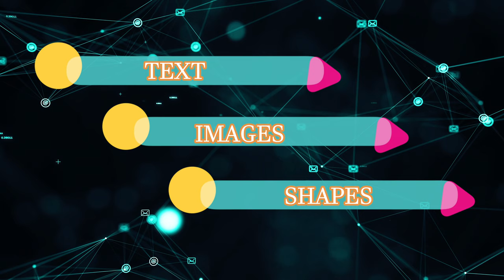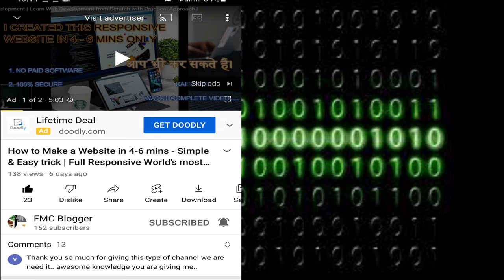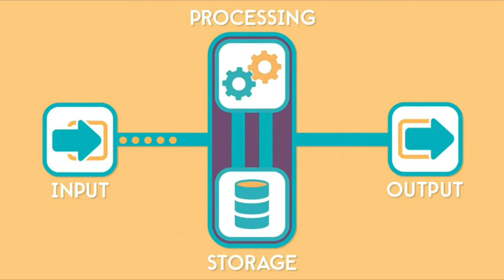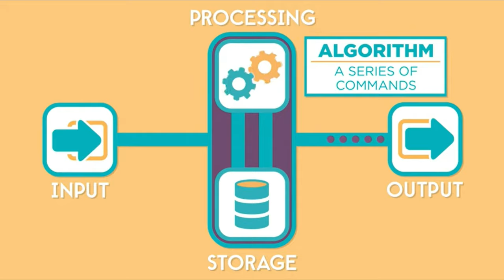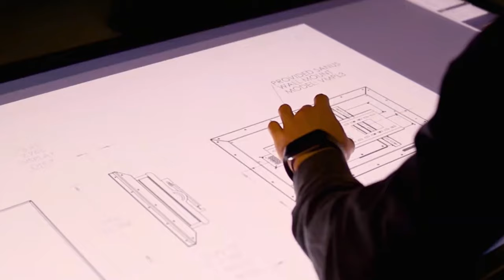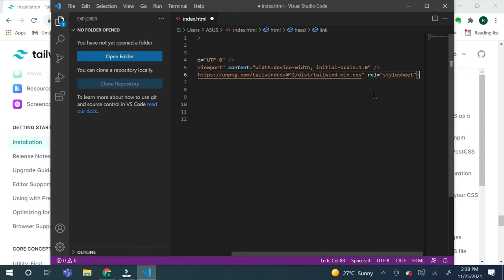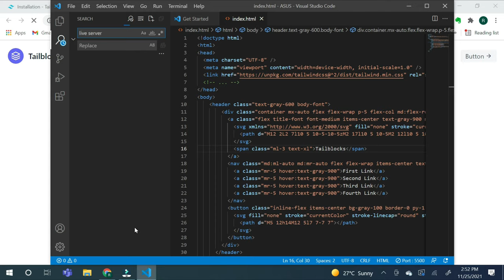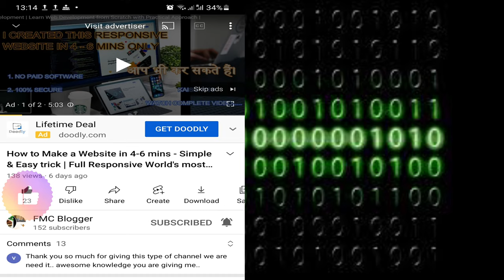Exploring How Does Computer Works | कंप्यूटर कैसे काम करता है | Inside your computer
Hi everyone! I work with computers pretty much every day, but know shamefully little about what actually goes on inside them and how we can see everything practically for this  I've been trying to remedy that recently by learning some of the (very) basics, and I thought it'd be fun to make a few videos about it along the way(learning is fun). It's a bit different from my usual content(basic concept , age 8 +), but I hope you'll enjoy it anyway :)
A little exploration of some of the fundamentals of how computers work. like data representation , languages , all 4 common parts of computers work.

How to Make a Website in 4-6 mins - Simple & Easy trick | Full Responsive World's most premium video link:

Introduction to Web Development - A Practical Guide | World's most premium Web Development Course 1 link: